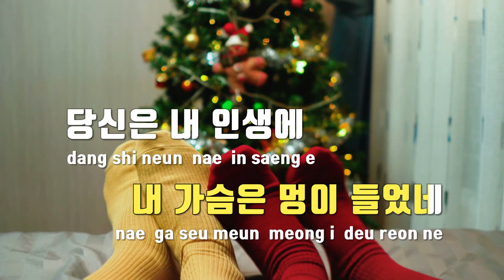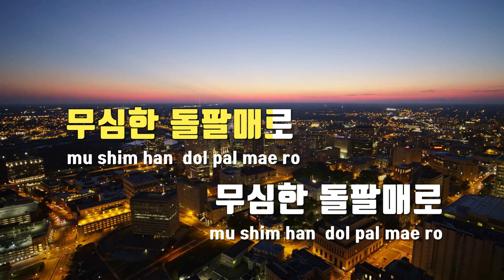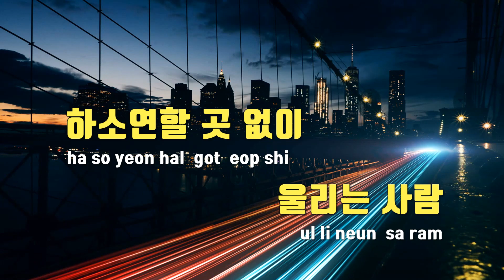[TJ노래방] 돌팔매 - 오유진 / TJ Karaoke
돌팔매  --  오유진